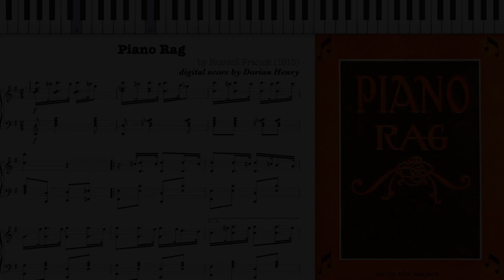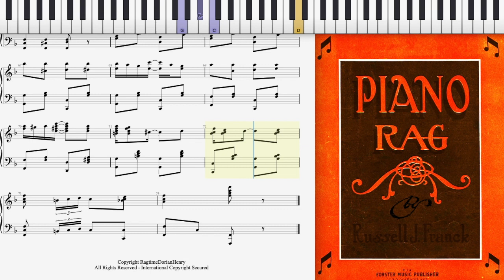Piano Rag by Russell Franck (Dorian Henry, piano rendition)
Dorian Henry, piano rendition. Piano Rag by Russell Franck 1913